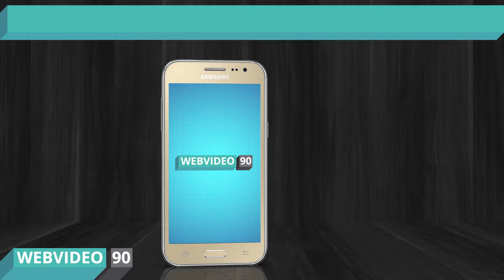Samsung Galaxy J2 J200